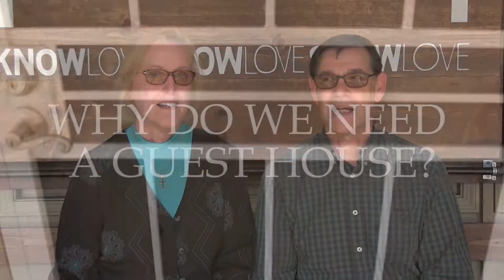Why we build Guest Houses 2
Peter and Donna share they're experience with being on furlough from the mission field.